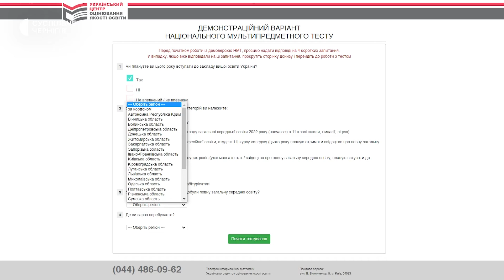Національний мультипредметний тест замість ЗНО: все про тестування 2022. Інтерв'ю Світлани Сакаєвої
00:00 – Вступ
00:25 – Які саме фактори військового стану вплинули на те, що змінили форму проведення ЗНО?
01:37 – В якій формі проводитиметься тестування?
03:01 – З яких частин складатиметься тест?
03:47 – Специфіка оцінювання та роль оцінок під час вступу
04:47 – Мінімальний бал для вступу
05:00 – Тривалість іспиту
05:30 – Коли будуть відомі оцінки?
06:26 – Які документи мати при собі абітурієнтам?
07:38 – Що можна брати з собою, окрім документів?
09:10 – Є три сесії: основна, додаткова, спеціальна. В чому їхня суть?
11:29 – За яких умов можна потрапити на додаткову чи спеціальну сесію?
13:09 – Яким чином розподіляли абітурієнтів по пунктах тестування?
13:45 – Які були вимоги до закладів, де учні писатимуть тест?
14:36 – Механізм дій під час повітряної тривоги
16:37 – Пункти тестування за кордоном

На участь в основній сесії Національного мультипредметного тесту, яким цього року замінили ЗНО, зареєструвалися понад п'ять тисяч абітурієнтів з Чернігівщини. Перший іспит – уже 18 липня. У якій формі проводитимуть цьогоріч тестування, коли та де саме проходитимуть сесії, говорили із директоркою Київського регіонального центру оцінювання якості освіти Світланою Сакаєвою.